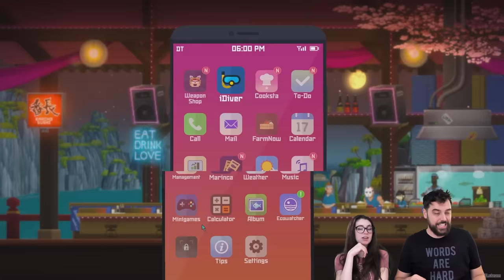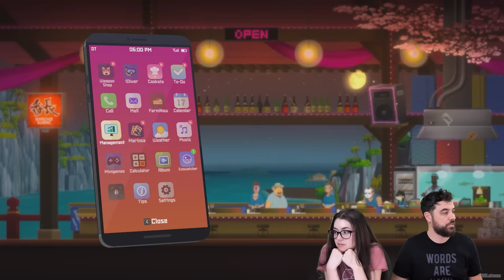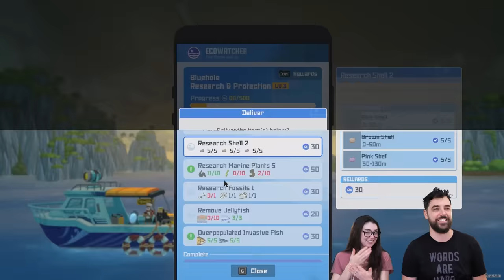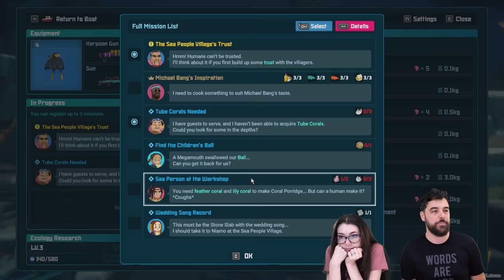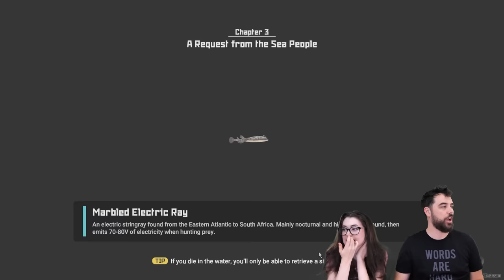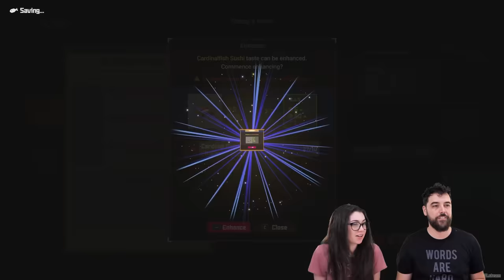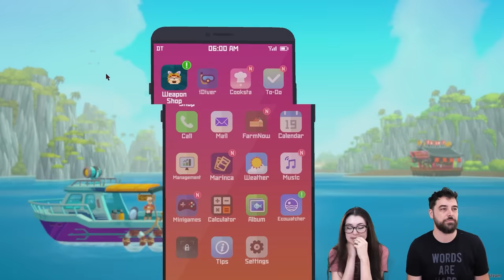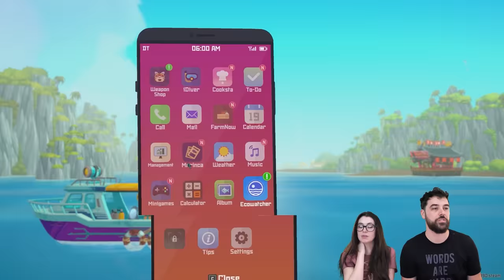Certified Divers Get Overwhelmed in Dave the Diver (pt.4)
We’re both certified Scuba Divers in real life, but man nobody works as hard as Dave the Diver! Justice for Dave! only available til Sep 14th!!